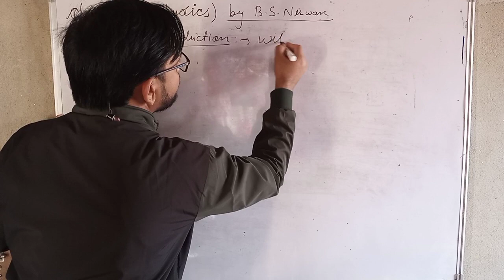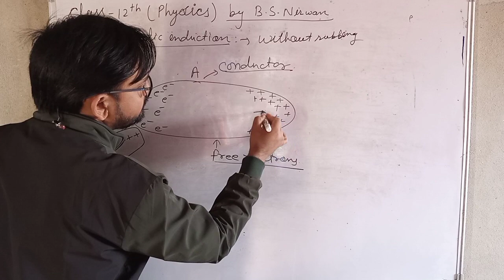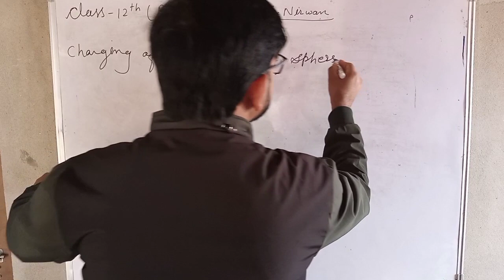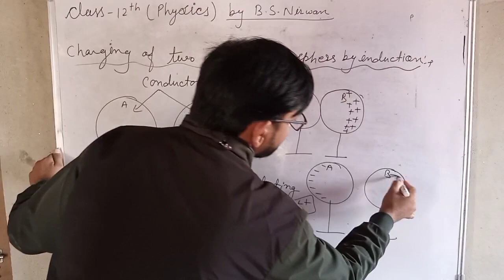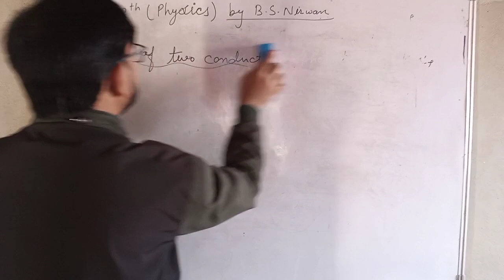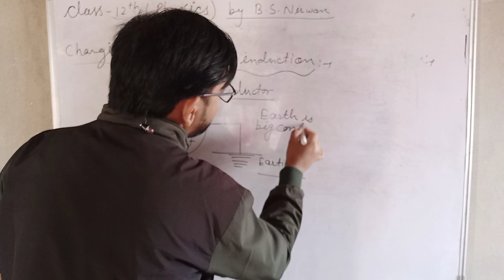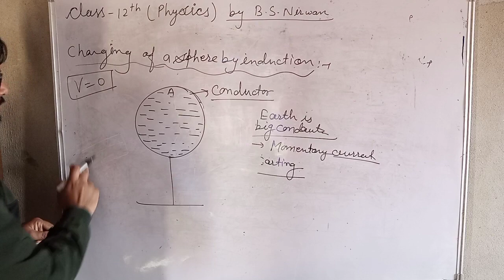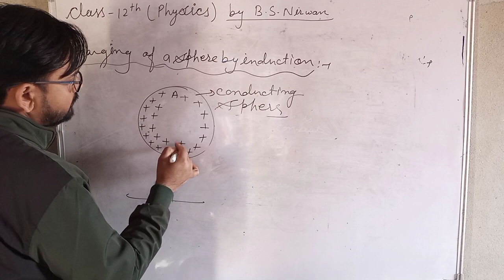class-12Physics chapter-1||Electric charge and fields||Electrostatic Induction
@electrostatic induction
@Neet/Jee